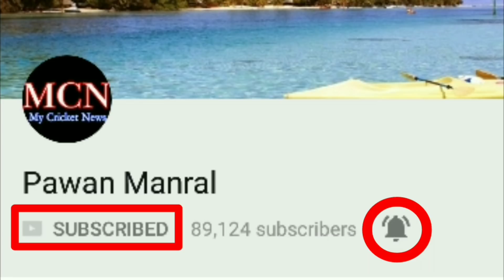CEAT International Cricket Awards / Best Batsman, Best Bowler, Cricketer Of The Year /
★★★ (IMPORTANT) ★★★